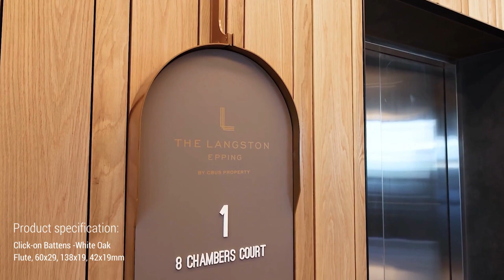Langston Place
Langston Place, designed by Architectus, is a multi-residential building set in the Sydney suburb of Epping.

Beautiful timber is a star material, with custom Click-on Battens within interior walls and Tongue & Groove Cladding on soffits.